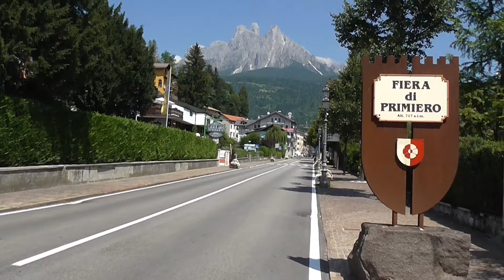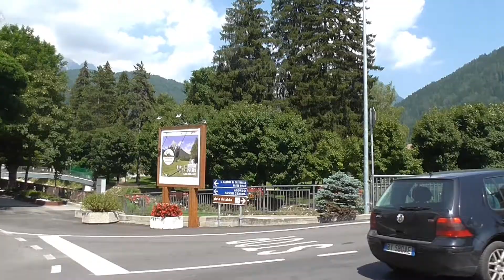Fiera di Primiero (TN)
Un viaggio a Fiera di Primiero, gioiello delle Dolomiti ricca di storia e tradizioni.

HABITAT è un canale che si occupa di Enogastronomia, Storia  e Tradizioni, quindi di Cultura, quella italiana che passa attraverso a questi tre punti cardine.

L'enogastronomia in Italia rappresenta uno degli aspetti caratteristici dell'italianità nel mondo, il buon cibo, le mille e più pietanze tradizionali nostrane, i formaggi, le carni, il vino, i pani, tutto parla di tradizioni e storia e li noi andremo passo dopo passo ad indagare con i nostri videoclip.

La storia invece è il 'cuore' della nostra nazione, ovunque ti giri ci sono monumenti e luoghi di interesse storico, qualsiasi viuzza o strada si imbocchi in una delle città d'arte ci porterà a dei palazzi o ad angoli ricchi di storie da raccontare.

Le tradizioni poi fanno da legame arcaico a tutto quanto e noi di HABITAT con le nostre telecamere ci recheremo proprio in quei luoghi ricchi di storie da raccontare per ritrovare quel 'trait d'union' fra il passato e l'odierno.

Fammi sapere nei commenti qui sotto cosa ne pensi!